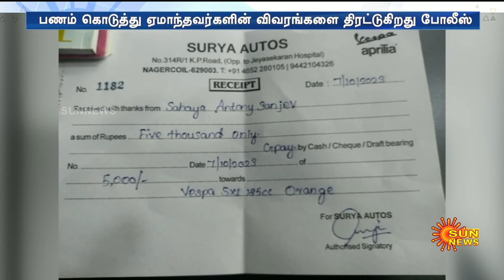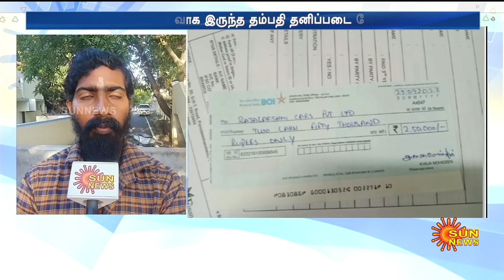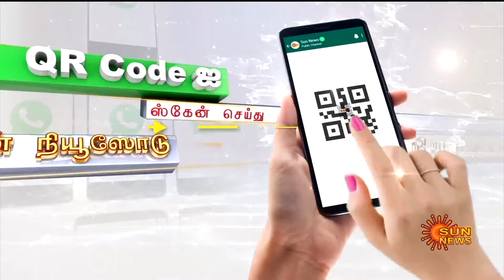Job Frauds | Kanyakumari | Unemployment | Job Scam | Unemployment Crisis | Sun News